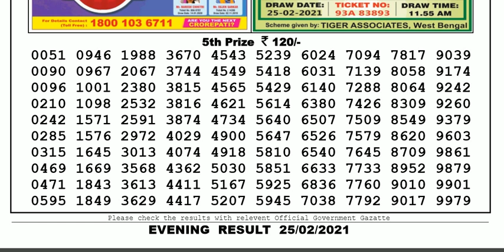Lottery Sambad Lottery Live 08.00pm 25.02.21 Nagaland State Lottery Result gdn